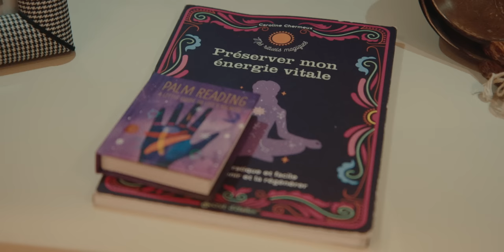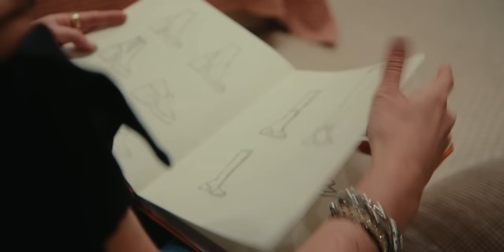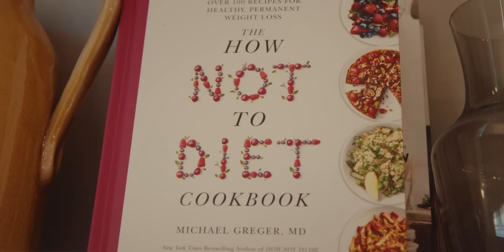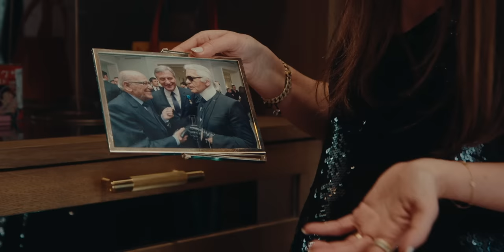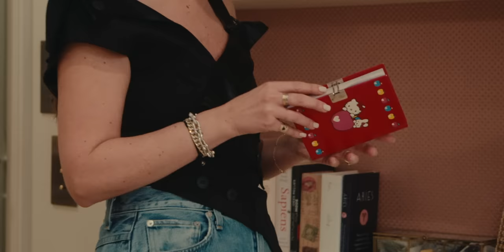Dans l'appartement de Julia Toledano, créatrice de Nodaleto | Une Fille, Un Style | Vogue France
Elle a fait du talon statement aux influences rétro sa signature avec sa marque Nodaleto, anagramme de son nom de famille, qu'elle pilote aux côtés d'Olivier Leone. À seulement 28 ans, Julia Toledano s'est imposée sur la scène mode, hissant ses créations au rang d'ultimes objets de désir. Visite guidée de son cocon parisien où chic français rencontre cool californien.

Réalisateur : Etienne Baussan
Journaliste : Heloïse Salessy
Photographe : Adeline Mai
Styliste : Dan Sablon
Hair and Make-Up : Sergio Villafane
Producteur : Amaury Delcambre
Assistant Producteur : Balthazar Chuffart
Montage : Sofiana Pubill
Etalonnage : Etienne Baussan
Responsable developpement éditorial : Louise des Ligneris
Talent Video Manager : Adèle Ligerot
Programming : Stéphanie Amaya
Youtube Chanel Manager : Axelle de Benedittis
Head of éditorial content : Eugénie Trochu